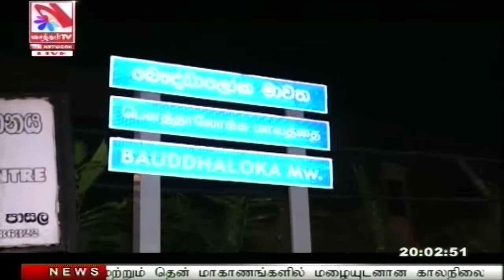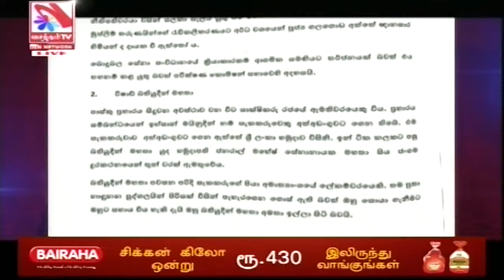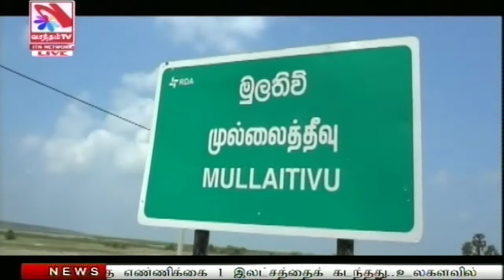Vasantham TV News 2021-04-24 | 08.00 PM